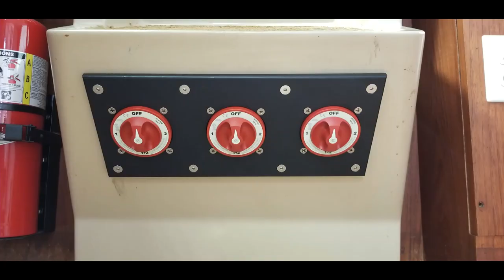1973 Uniflite 34 sedan Pickpocket. Old boat restoration.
1973 Uniflite 34' sedan.
Part 1 of our restoration re-fit boat project. Engines removed and reinstalled. Interior work. fiberglass. old removal. bilge painted. new fuel tanks. custom work. running gear. props and rudders. swim step. exhaust work. exhaust risers. head restored. new plumbing. new wiring. boat moved indoors.  transported boat. shrink wrap.